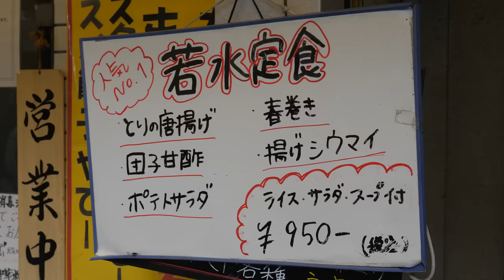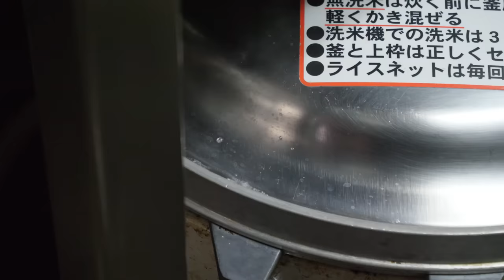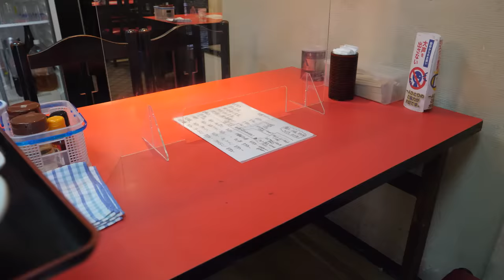일본식 중화 계란볶음밥 / egg fried rice - japanese street food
계란볶음밥 치킨가라아게 세트 : JPY 950 (USD 6.8)
군만두 교자 : JPY 350 (USD 2.5)

히고바시 역 근처, 오사카 일본